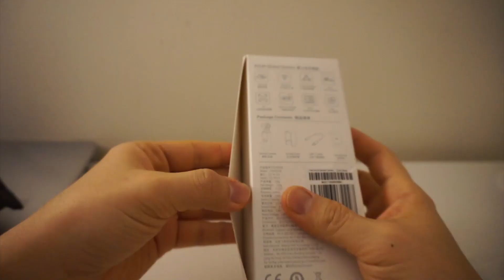뉴욕 Carl Schurz Park (피미팜 Fimi Palm)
아내가 선물해준 '피미팜 Fimi Palm'
언박싱하고 '칼슐츠파크 Carl Schurz Park' 첫촬영!
날씨 기가맥히네요~!

Music.